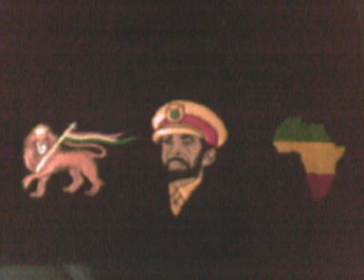Devon Russell Drum Song [ rootsmusic]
taken of comp cd  a classic tune